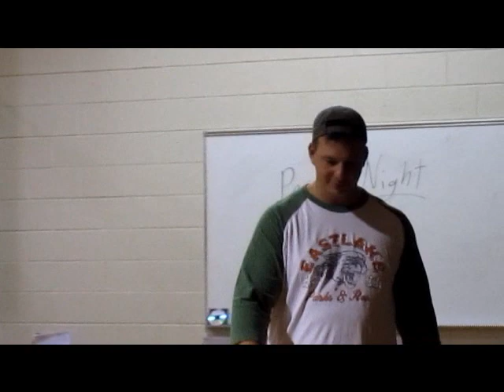Extracurricular Activities (Karate & Cheerleading)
We have been so busy this week but I managed to get just a bit of video of both Kayla's cheerleading practice and Nick's karate class tonight.  David and Makayla both were helpers in karate class which Nicholas loved:)